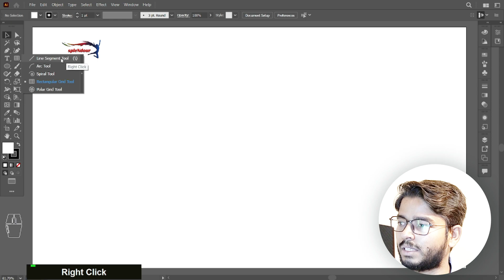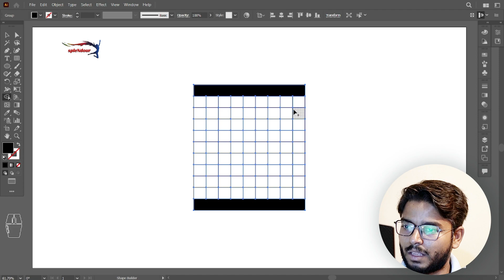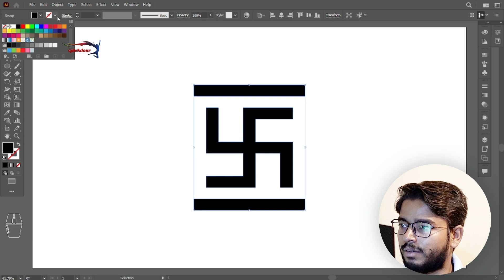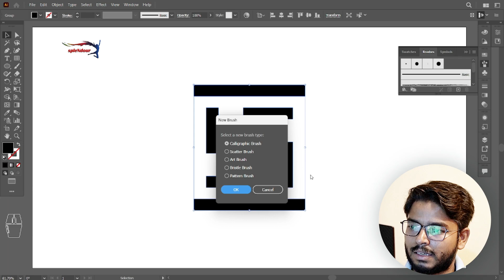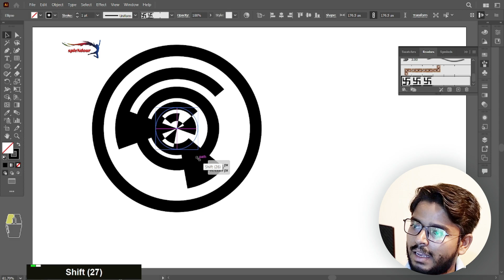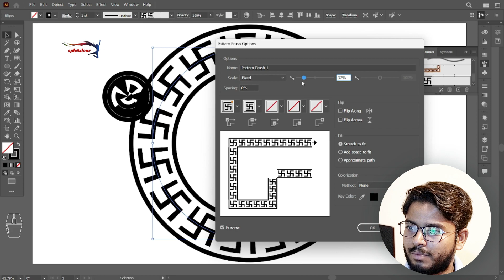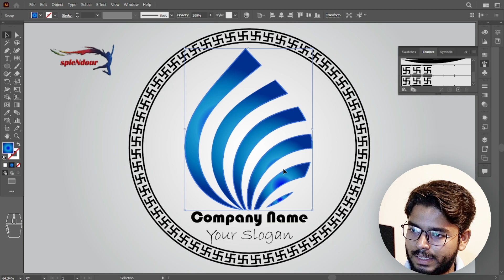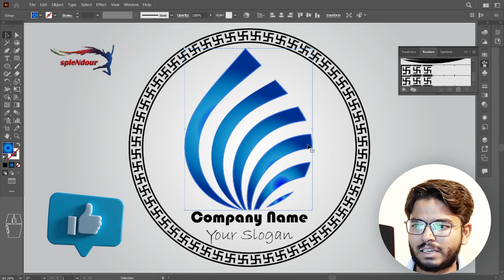How to Design a Logo Using Ellipse Tool and Brush in Adobe Illustrator: A Beginner's Tutorial | Easy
Hello everyone,
Keshav here from   @SoNgShuBSplendour

Are you new to Adobe Illustrator and looking to learn how to design a logo? This tutorial is perfect for beginners who want to create a simple yet effective logo using the Ellipse Tool in Adobe Illustrator.

Step 1: Setting up the Document

Open Adobe Illustrator and create a new document. Choose a size and color mode that are appropriate for your design.

Step 2: Drawing the Basic Shape

Select the Ellipse Tool from the toolbar and draw a circle on the artboard. This will be the base shape of your logo.

Step 3: Editing the Shape

Using the Selection Tool, click on the circle to select it. Then, use the Direct Selection Tool to adjust the shape of the circle as desired. You can also use the Shape Builder Tool to merge or delete parts of the shape.

Step 4: Adding Text

To add text to your logo, select the Type Tool from the toolbar and click on the artboard where you want to add the text. Type out your desired text and adjust the font, size, and color as desired.

Step 5: Arranging the Logo

Once you are happy with the shape and text of your logo, use the Alignment Tools to center and align the elements as desired.

Step 6: Adding Color

To add color to your logo, select the elements you want to color and use the Fill and Stroke panels to adjust the colors and stroke width as desired.

Step 7: Finalizing the Logo

Once you are satisfied with your logo design, save the file in a high-resolution format for use in print and digital media.

And there you have it! With these simple steps, you can create a professional-looking logo using the Ellipse Tool in Adobe Illustrator. Experiment with different shapes, colors, and fonts to create your own unique designs.